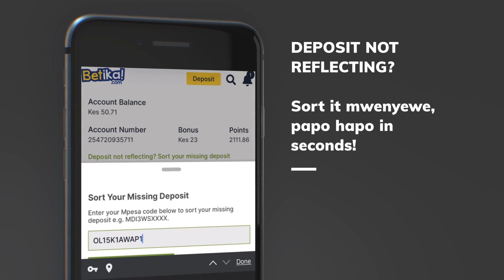BETIKA - Download the Betika App Today and enjoy the Fastest Betting Experience.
Visit app.betika.com to download the BEST BETTING APP in Kenya.